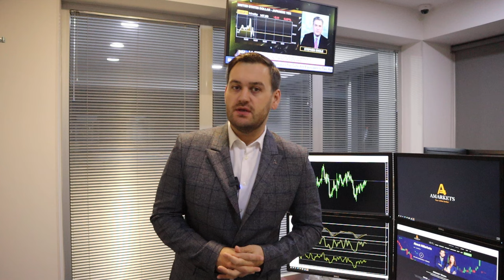Что нужно доллару? | AMarkets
Что ожидает американскую валюту,  о перспективах золота на фоне геополитических рисков, когда ФРС снизит ключевую ставку, как заработать на паре GBP/USD, об инфляции в Англии, о монетарной политике в Еврозоне, о нефтяном рынке, о фондовом рынке США